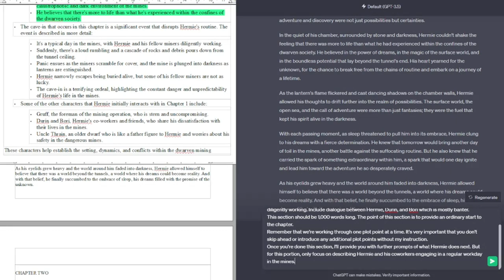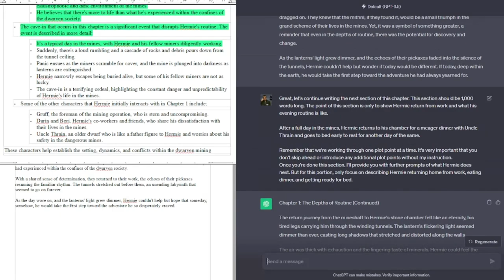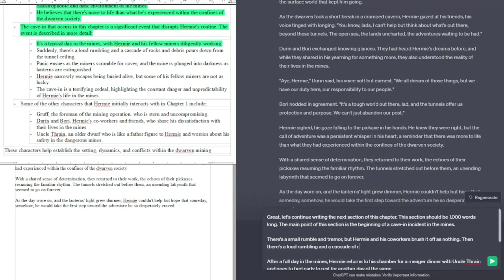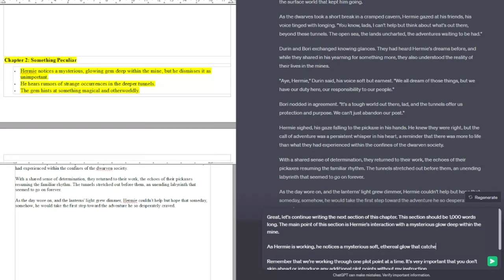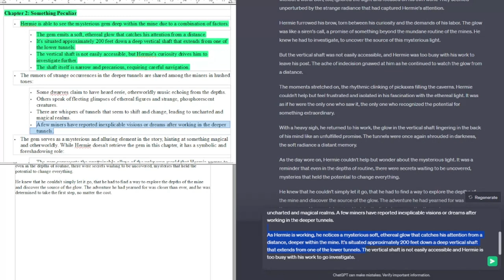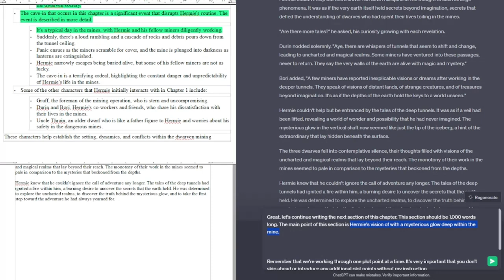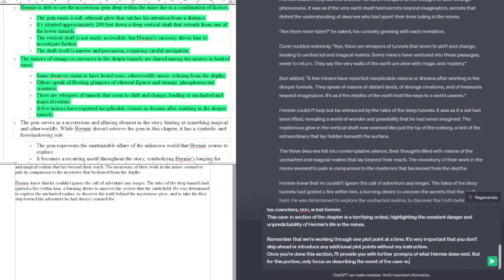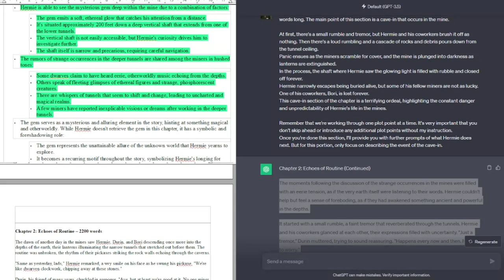Writing 2,000 Words in 15 Minutes 🤯 NaNoWriMo Day 4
🌟 Day 4 NaNoWriMo: Chapter 2 Success with ChatGPT! 🌟

Hey there, Storytellers! 💫 It's Day 4 of our NaNoWriMo journey, and you're already crushing it! 🥳 Today, we're powering through to the second chapter of our novel, with ChatGPT as our co-pilot! 🤖✍️

Are you ready to fill those blank pages with more of your awesome story? Let's do it! But remember, today's mantra is "Write now, edit later!" 🚫🔍 No second-guessing, just pure creation. We're putting pedal to the metal and words to the page!

In this video, we're:
🚀 Blasting through Chapter 2 with creativity and speed!
💡 Emphasizing the importance of momentum over perfection.
👊 Giving you a pep talk for those moments when writing feels like a chore.
📚 Using our plot outline as a roadmap to keep our story on track!

I know, it might start to feel a bit tedious, but trust me, this is where the magic happens. When you push through, you find gold! 💎 Keep the energy high and the backspace key lonely! Let's make every word count.

Take a deep breath, grab your favorite snack, and get comfy. It's time to dive into the next chapter of your writing adventure! 🍪🥤

And don't forget, sharing is caring! Drop your progress and any fun snippets from your chapter in the comments below. Let’s support each other and keep the motivation sky-high! 🌈🙌

We've got a novel to write, and I'm here to guide you every step of the way!